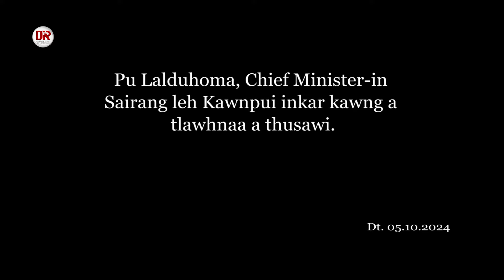CM- IN NHIDCL HOTUTE HNENAH 9.10.2024 HMAA DUR LUI LEH SAIRANG INKAR KAWNG SIAM THA TURIN HRILH